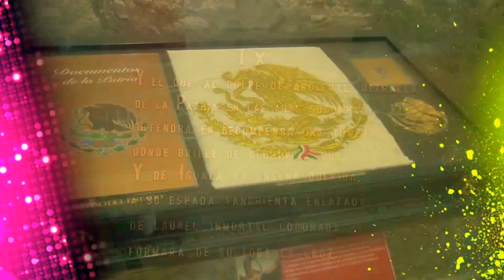Iguala Guerrero y sus atractivos turísticos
Ven a conocer Iguala de la Independenciala Ciudad del Eterno Verano!

Si tu estancia en la ciudad de Iguala no es de solo un día y piensas pasar la noche aquí, existen diferentes hoteles donde además de relajarte, podrás disfrutar una agradable noche por sus instalaciones cómodas, seguras y céntricas; Best Western, Colonial Rivera, Plaza las Fuentes, Hotel el Señorial, Hotel María Isabel, Hotel Casablanca Hotel Cristina, son algunas opciones.

Por la noche si quieres pasar un rato ameno ya sea con tus  amigos, novia, esposa, etc. Las sugerencias para divertirte son Bambú, Red Wings, Buffalos, Pizzas & Beer, Bunker, Golden Sport, Aka-pela, Jaleo, La Terraza, Los Agaves, La Mexicana y La Cabaña del Capitán.

Y si buscas algo mucho más tranquilo y solo para tomar una café a lado de un familiar o amigo y tener una conversación muy amena  los lugares indicados son Bennoni, Italian Coffe, Café Punta del Cielo.

Iguala de la Independencia cuenta además con un centro joyero, ya que sus maestros artesanos son de los mejores de México elaborando artículos de oro y plata y es llamada también “La ciudad Tamarindera” por sus 32 árboles de tamarindo que fueron plantados en la ciudad hace más de 200 años y que se convirtieron en los frutos típicos de la región

Sin duda alguna la ciudad de Iguala te ofrece un gran número de lugares para visitar, por lo que tu estancia aquí será muy agradable y placentera.